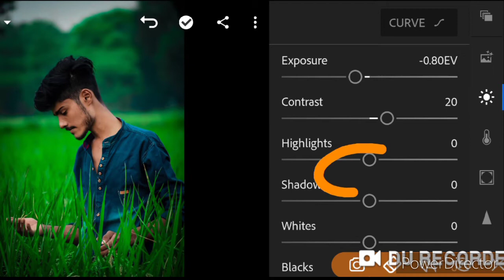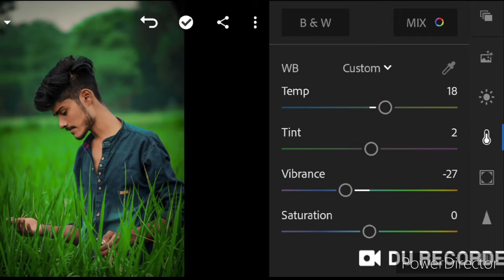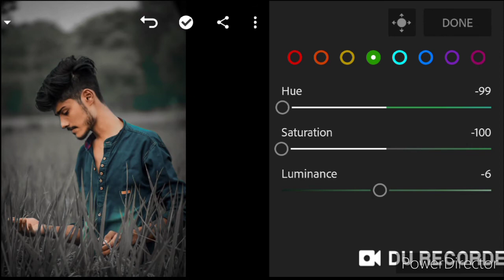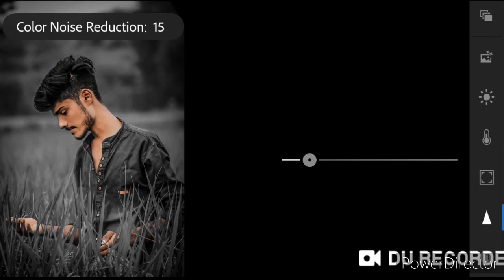How To Enter Dark Mode in Lightroom//लाइटरूम में डार्क मोड कैसे डाले//Lightroom editing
Hii guys
I am ashutosh welcome to our channels Lvs editing adda

  Dosto aaj hum apko iss video me apko lightroom me dark mode kaise add kiya jata hai uska pura step by step apko batau ga please aap log video dijiyega